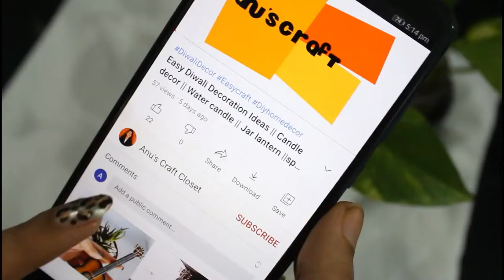Tie and dye using Turmeric || Natural fabric dye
Materials Used:
fabric
turmeric